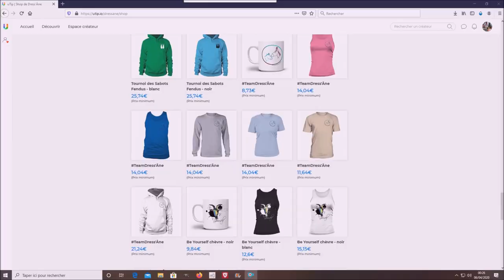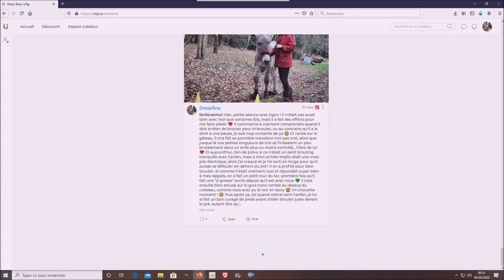J'ouvre ma boutique de produits dérivés !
EDIT :
Depuis cette vidéo, nous avons changé de fournisseur, ce qui occasionne quelques changements. La qualité des nouveaux produits devrait être meilleure, et plus de coloris sont disponibles. Les réponses que je vous donne dans cette FAQ concernent uniquement les anciens modèles, et ne sont par conséquent plus à jour.

Bonjouuuuuuur !

Et voilà, ma série de grandes annonces s'achève avec ce dernier projet, et clairement pas des moindres : l'ouverture de ma boutique de produits dérivés !
Pour vous mettre un peu dans le contexte, j'ai une passion pour les produits dérivés, ou "merch", que ce soit sur le thème équestre ou non d'ailleurs, j'ai toujours trouvé ça super créatif, original... Et en cherchant un peu sur Internet, je me suis rendue compte qu'il n'y avait pas grand-chose en terme d'ânes, et ce qu'il y avait ne me plaisait pas forcément car l'aspect comique passait, comme souvent, par une dévalorisation de l'âne ("têtu", "carotte"... On connaît tous ça.)
Alors, j'ai décidé de me lancer, et après pas mal de brainstorming, de croquis papier, de dessin informatique, voici mes tout premiers designs textiles ! Des logos tout simples jusqu'aux dessins humoristiques, il y en a pour tous les goûts... Et bien sûr, toujours avec un humour qui ne fait pas de mal à l'âne !
Quant aux passionnés de chèvres, vous trouverez également 4 designs consacrés à nos biquettes !!